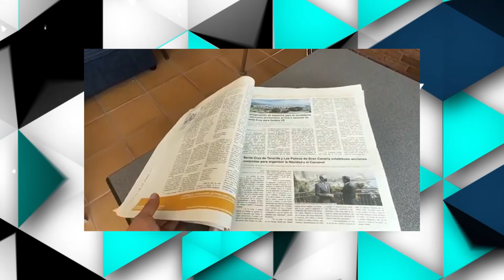La Tertulia 28 de octubre parte 3